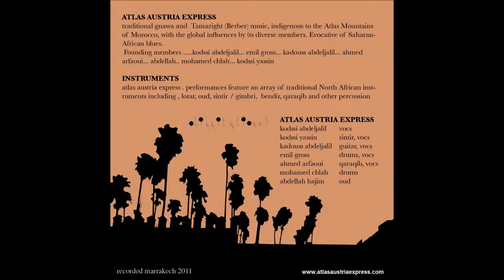Atlas Austria Express - Sandya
Song of the Album "Bazma House" [EU Release]
Recorded 2011 in Marocco and 2012 in Austria

Bandmembers today:
Abdeljalil Kodssi (Vocals)
Yassine Kodssi (Vocals, Gimbri)
Mounaime Kodssi (Vocals, Gimbri)
Emil Gross (Drums)
Takashi Peterson (Guitar)